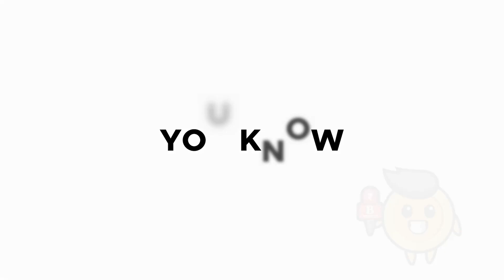Nature's Weave- NEHHDC's in house brand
Nature's Weave- NEHHDC's in-house is finally launching. The products are sarees and home utility products like lamp shades, table runners and others. All the products are handloom and handicraft which will cater to pan-Indian audiences.
To Read further, Check out
Follow our Facebook Page for more updates ~
Follow us for more updates @_businessnortheast_